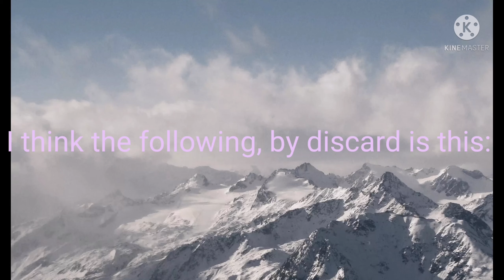next sky traveler spirit, prices